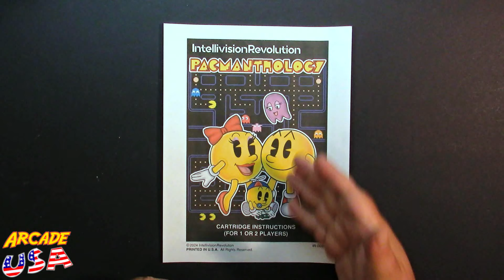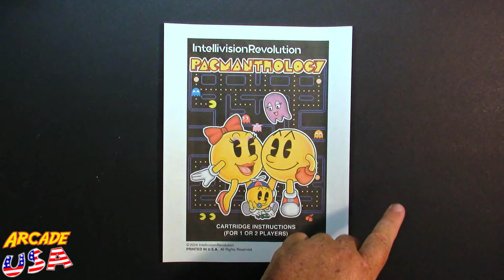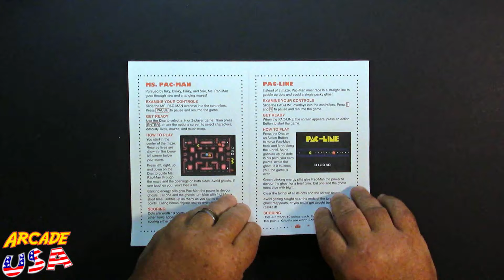Pacmanthology! (PRGE Debut 2024 - Intellivision Revolution)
A really awesome collection of Pacman themed games for the Intellivision!  Features titles such as the original AtariSoft Pacman, Carl Mueller Jr's Ms Pac Man and Brian's Man Cave's Ms Pacu Pacu!
Debuting at the Portland Retro Gaming Expo 2024!